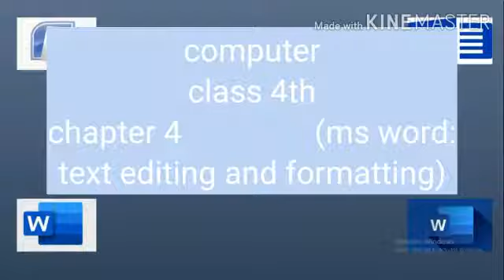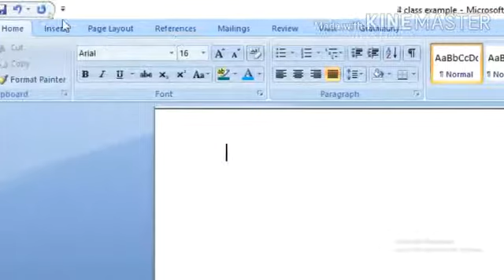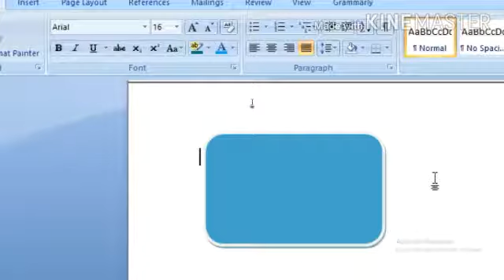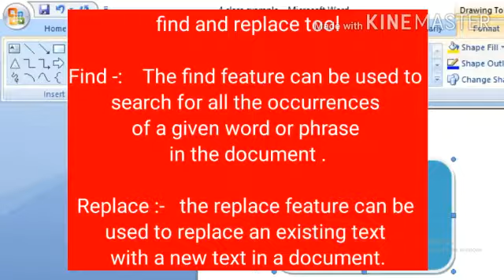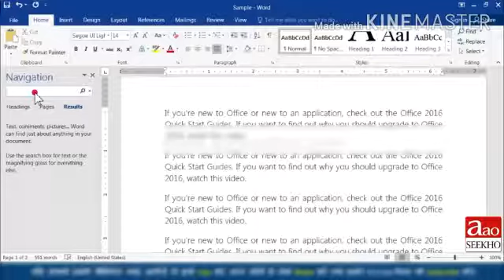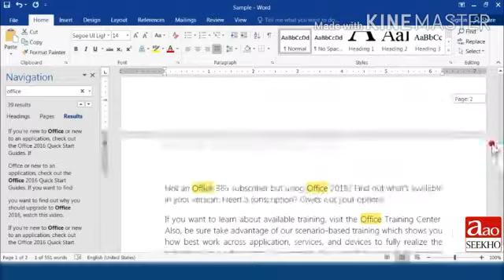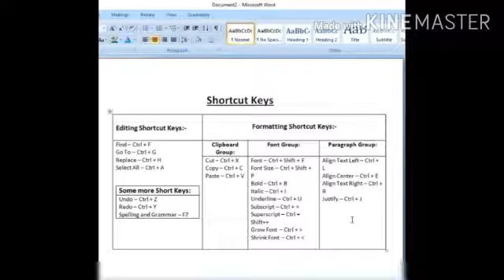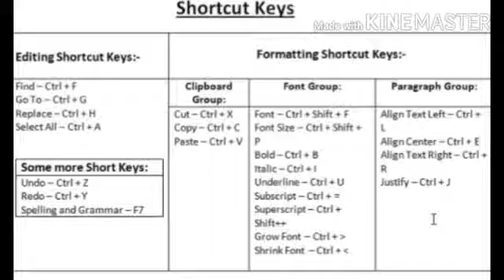Class 4 - Computer - Chapter 4 , Part 2